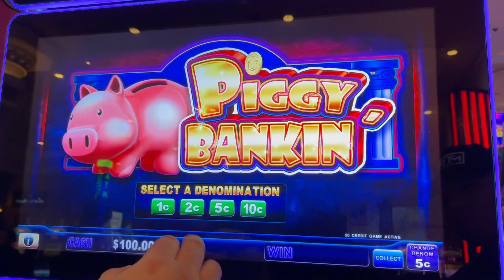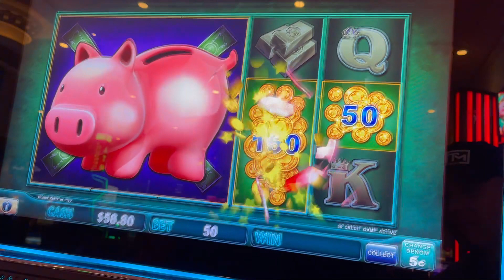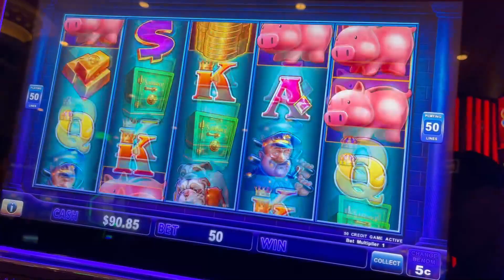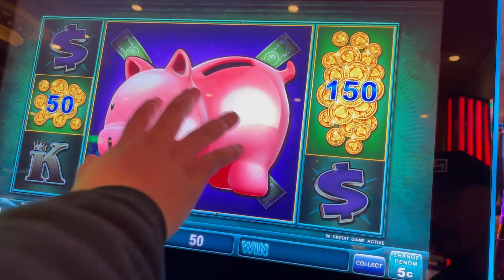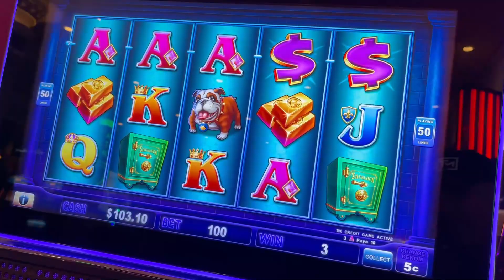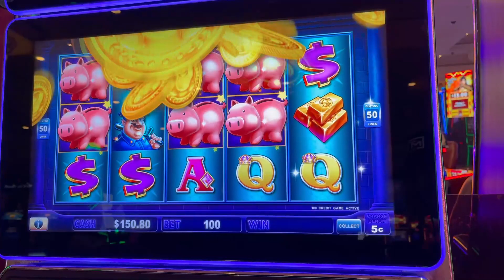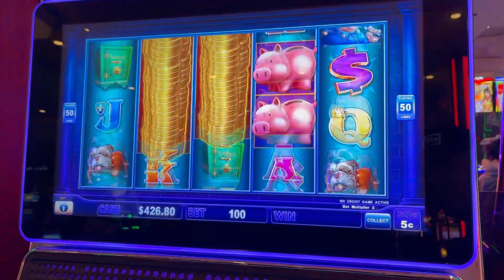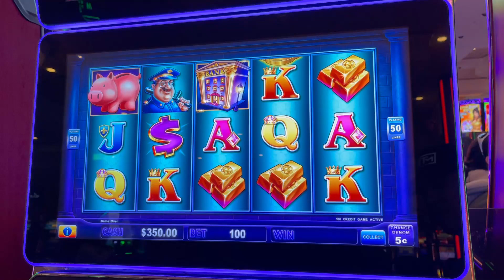MASSIVE PIGGY BANKIN’ BONUS – Did We BREAK THE BANK?! 🐷🎰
Get ready for an EPIC SLOT BONUS as we take on Piggy Bankin’! 🐷💥 Can we BREAK THE BANK and land a HUGE JACKPOT WIN? Watch as the pigs pile up, the reels spin, and we chase a massive hand pay in this thrilling Lock It Link slot session!

🐷 Piggy Bankin’ is one of the most exciting Lock It Link slot machines, featuring the famous piggy bonus, sticky coins, and huge progressive jackpots! With the potential for BIG WIN multipliers and FREE SPINS, this game is packed with casino excitement and high-stakes thrills!

💰 Will we land a MAJOR JACKPOT or even a GRAND WIN? Stick around to find out!

📲 Follow Vegas Bros Slots for More Casino Action!